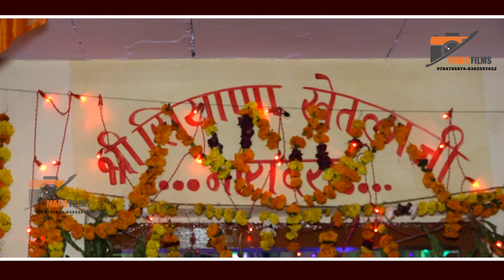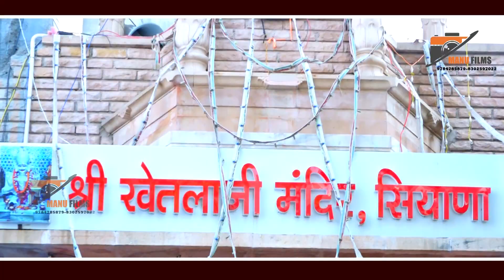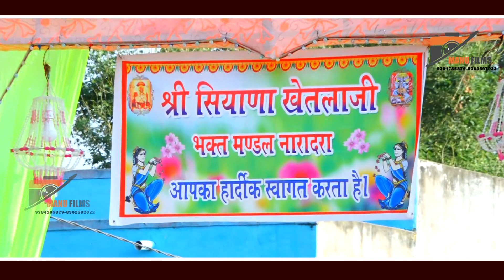Song "सियाणा खेतलाजी नारादरा" का भजन गायक प्रवीण भाई। subscribe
सियाणा खेतलाजी नारादरा भजन
love song
channel
pro.kishan bhai Mukesh bhai